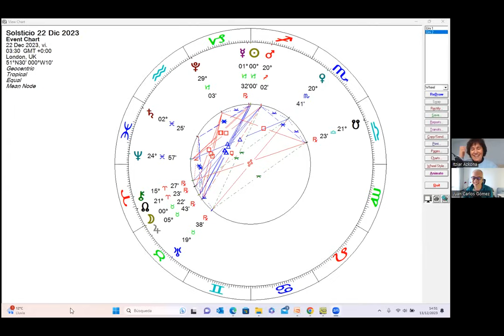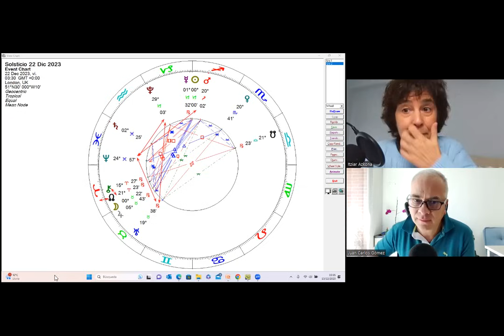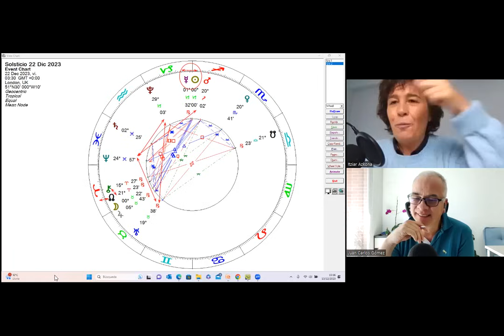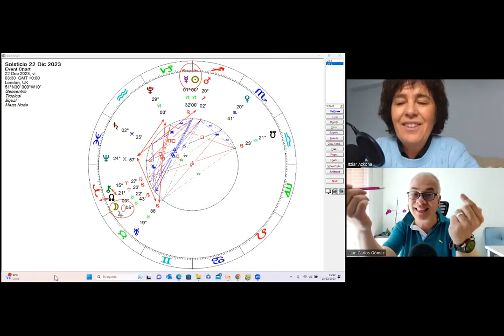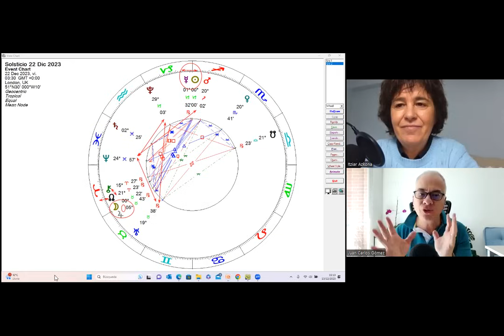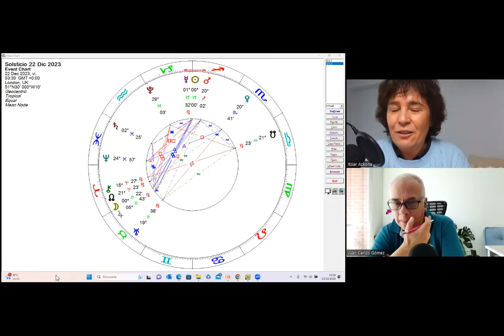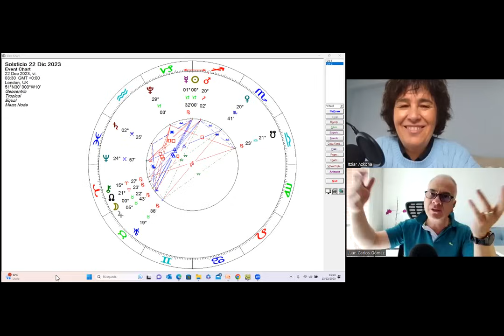El Solsticio, a las Puertas del Amanecer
Itziar Azkona D. F.Astro.S
Socióloga. Coach. Astróloga.

Enterate de los nuevos eventos de la escuela y el boletín de Juan Carlos Gómez por email suscrbiéndote a la lista por este enlace:

astrologiapsicologica astrologia astrology astrologiahumanista astrologiaevolutiva solsticiodeinvierno Libro: PROMETEO AL DESCUBIERTO: El estudio de Urano en la carta natal.